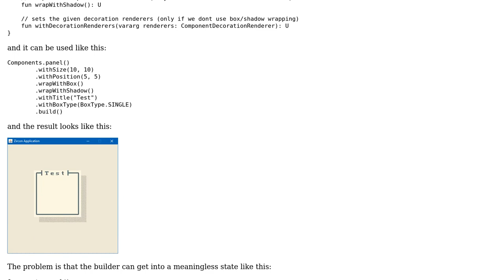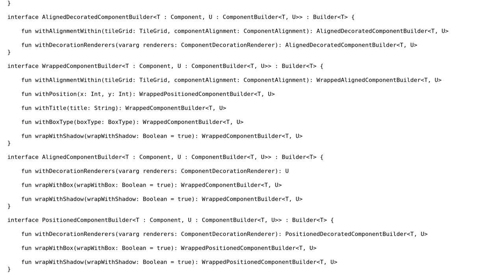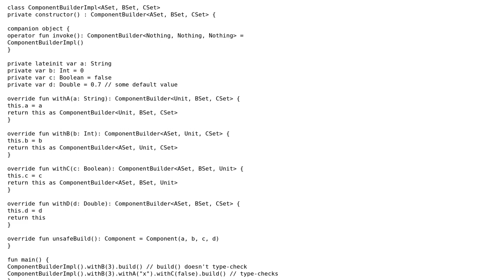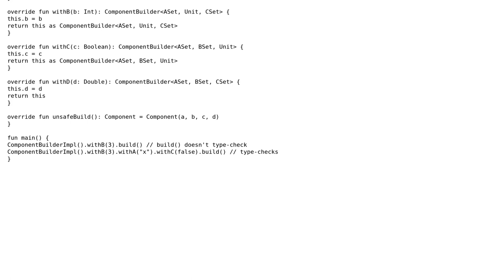Software Engineering: Designing a builder as a compile-time state machine (2 Solutions!!)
Software Engineering: Designing a builder as a compile-time state machine

With thanks & praise to God, and with thanks to the many people who have made this project possible! | Content (except music & images) licensed under CC BY-SA | Music | Images & others | With thanks to user Ivan Tokic user Alexander Biryukov user Adam Arold and the Stack Exchange Network Trademarks are property of their respective owners. You are responsible for your own actions.